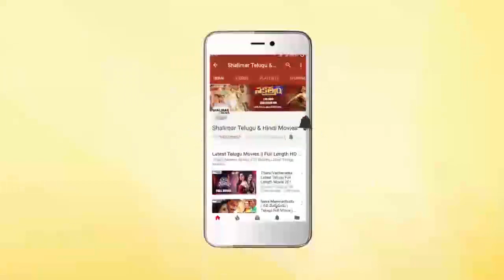Rashmika Mandanna Funny Expression At Dear Comrade Song Making Video || Canteen Song Making Video